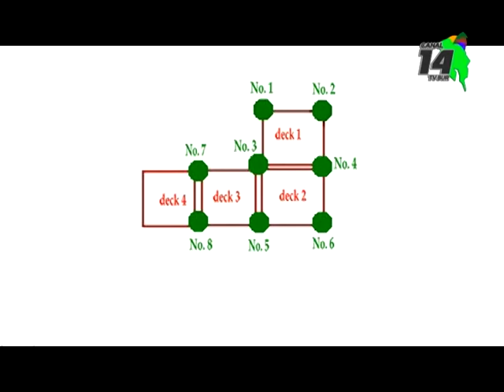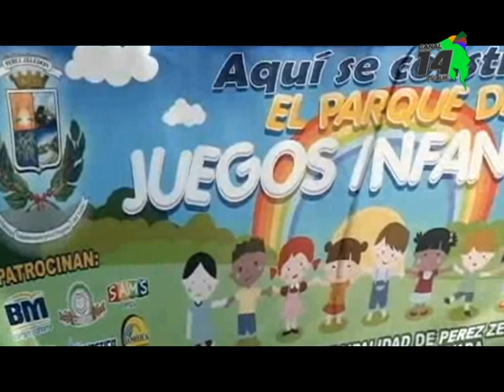Club de Leones hace un llamado a la población para armar el juego de niños en el Polideportivo